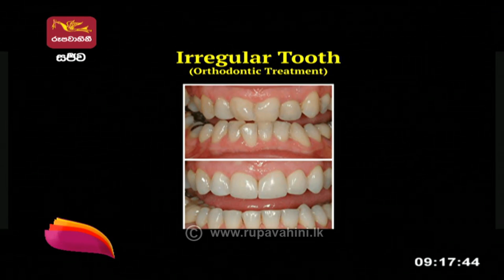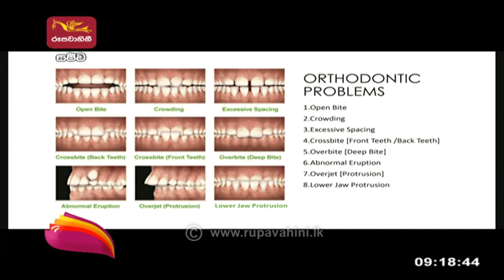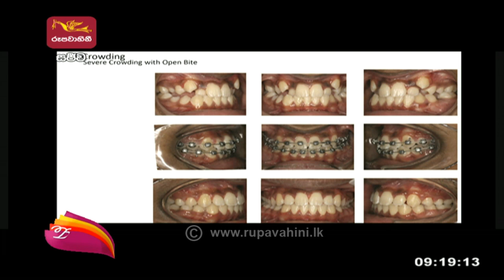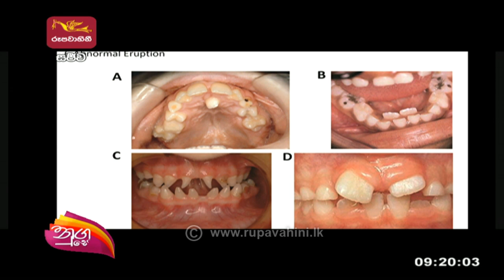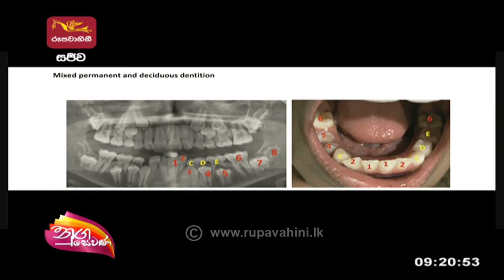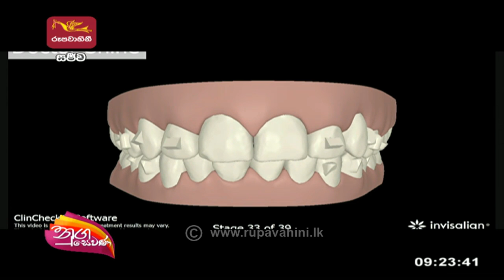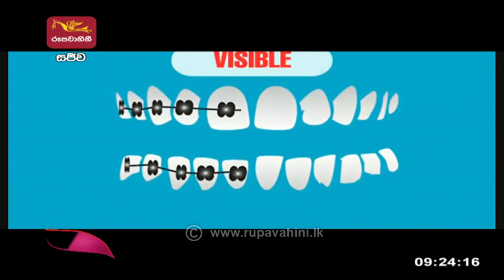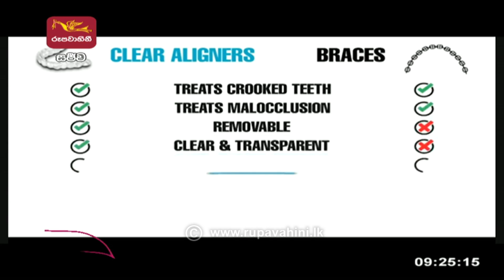Nugasewana | Waidaya Hamuwa - Dental Surgeon Asanka Senanayake | 2022-08-19 |Rupavahini